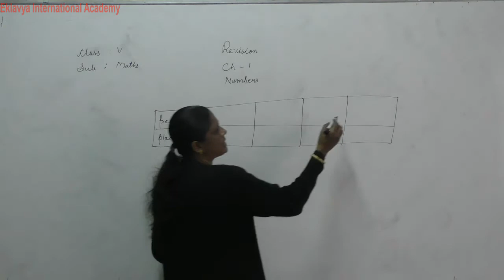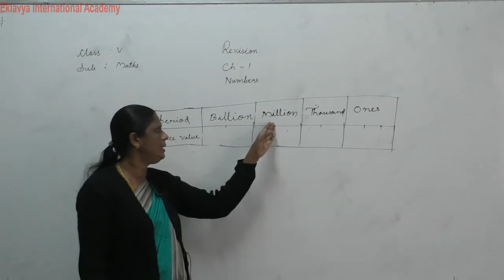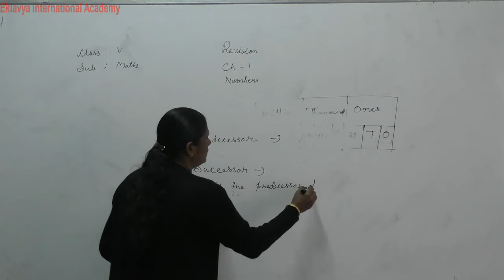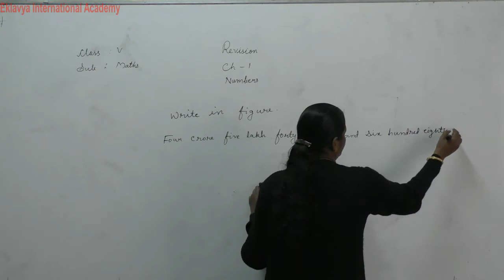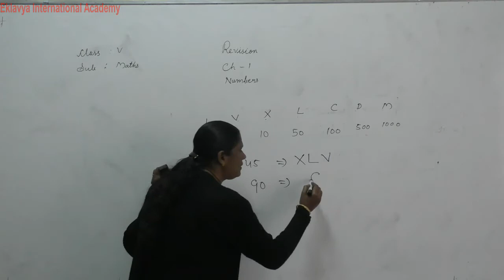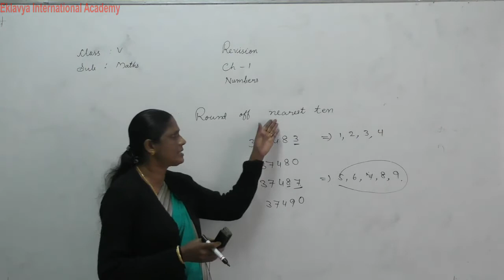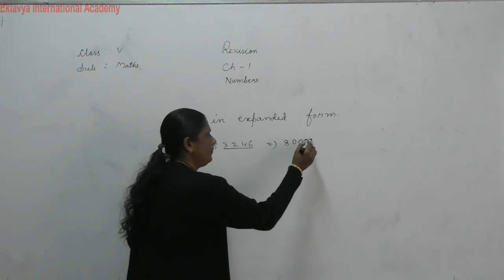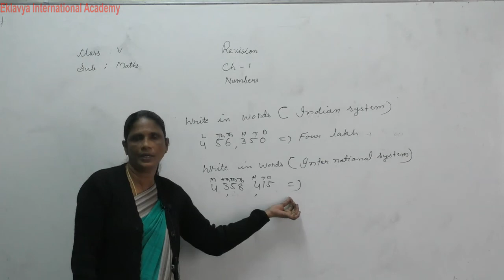V Maths Ch 1 Numbers Revision